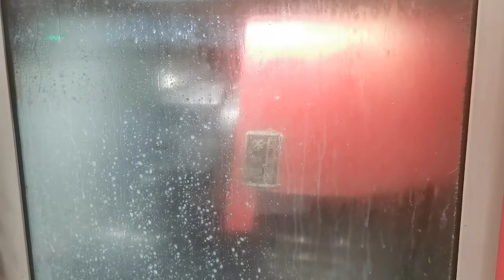EMCOTURN E 45 (2007) Lathe machine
This EMCOTURN E 45 Lathe machine was manufactured in 2007 in Austria. Its equipped with a Fanuc 0i-Series control unit. This machine can work with a spindle speed up to 6300 rpm. Includes a Bar Feeder Emco compact load.